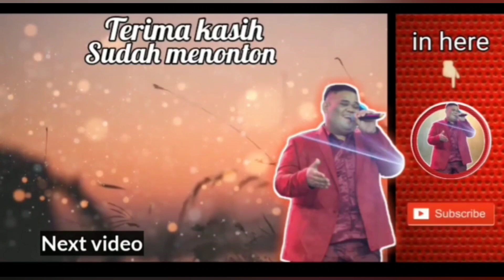RAPUH - AGNES MONICA || COVER